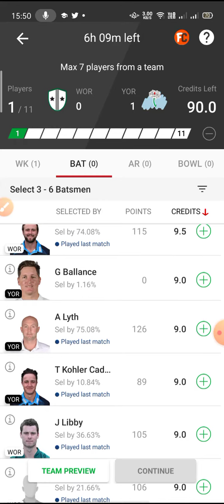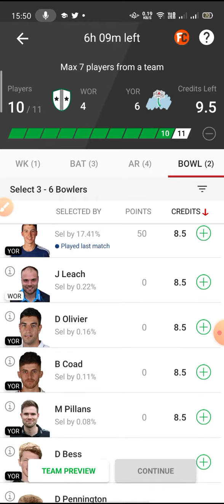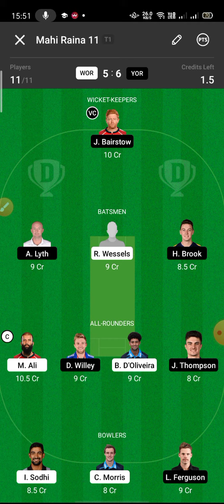WOR VS YOR DREAM11 TEAM|| ENGLISH T20 BLAST || DREAM11 TEAMS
WOR VS YOR TEAM
WOR VS YOR ENGLISH T20 BLAST DREAM11 TEAM
WOR VS YOR DREAM11 GRANDLEGUE

RohitDHitman_Dream11
RohitDHitman_Dream11
RohitDHitman_Dream11